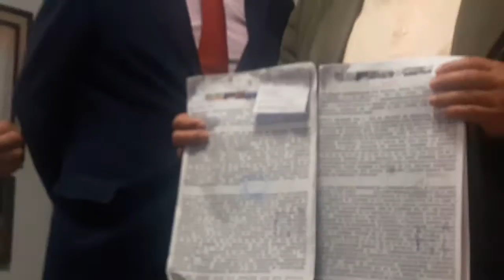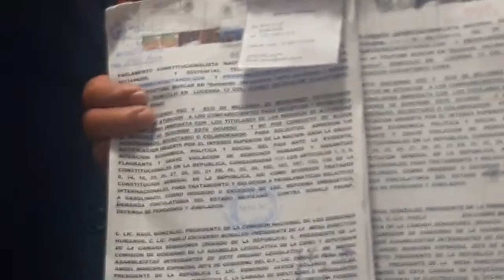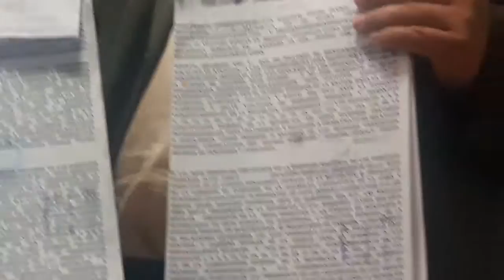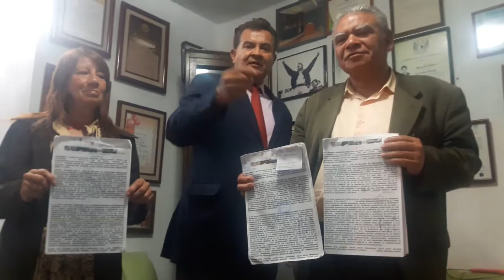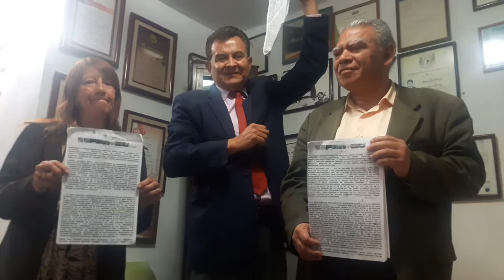EXITOSenDEFENSA PENSIONES,DERECHOS,TRABAJADORES, CELs5538854412 y 5585578721 Abog.ROMAN DIAZ VAZQUEZ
ver DETUVIMOS APROBACION DE REFORMA EN EL SENADO: VER VIDEOS 1 DEMANDA VS GASOLINAZO DEMANDA CONTRA TRUMP VIDEO CON MAS DE 254 MIL VISITAS 1. 3.- DEMANDA INTEGRAL CONTRA GASOLINAZO Y REV. REFORMA ENERGETICA DEFENSA SEGURIDAD SOCIAL,